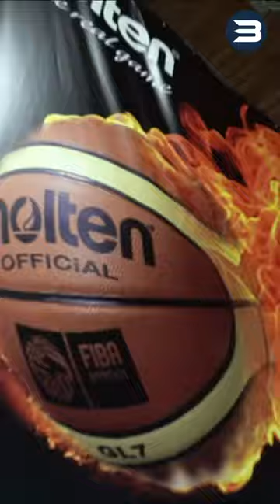Trailer | Coach clinic powered by Ondřej Balvín '23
4. ročník Coach clinic powered by Ondřej Balvín

Akce pod taktovkou českého basketbalového reprezentanta Ondřeje Balvína, který se před několika lety rozhodl podpořit rozvoj trenérů, aby lépe rozuměli práci s pivoty. Touto akcí jim chce pomoci rozšířit obzory a inspirovat je novými trenérskými prvky skrze přední české i zahraniční trenéry.

ŽAN TABAK | Low post team tactics
Chorvatský profesionální trenér a bývalý hráč, aktuálně hlavní trenér Trefl Sopot z PLK.
Byl prvním zahraničním hráčem, který hrál finále NBA za dva týmy.

LUBOŠ BARTOŇ | Ball pressure
Bývalý profesionální basketbalista a reprezentant ČR, který se účastnil 17 šampionátů / akcí FIBA.

TINOJANIKOV | Strength training for injury risk reduction - waist up
Slovenský kondiční trenér působící na FTVS, který začínal ve VSCM USK Praha a aktuálně pracuje na pozici kondičního trenéra národních basketbalových družstev ČBF U17 a U18.

ZUZANA ŠAFÁŘOVÁ | prezentace NAMED SPORT
Nutriční expertka českých reprezentací

Akce se konala 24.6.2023 v Hale Folimanka, Praha, ČR